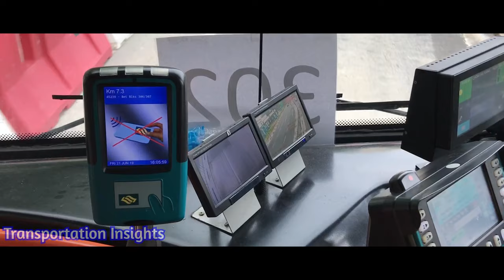[Tribute] {SMRT} (Retired) Mercedes-Benz O405G (Volgren)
Transportation Insights films a tribute showcase on a series of Mercedes-Benz O405G (Volgren) buses before their retirement on 4th July 2019.

All footage is filmed and edited by Transportation Insights.

Feel free to DM me if you wish to use some of the scenes used in the video.

(For the best experience, use a pair of head/earphones and watch the video in full quality.)